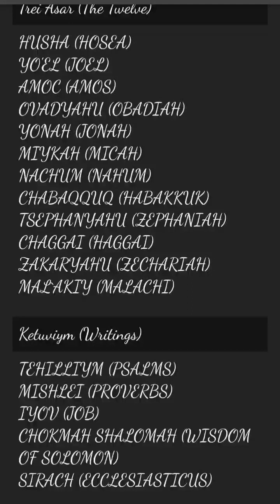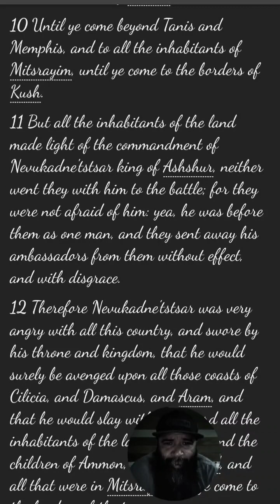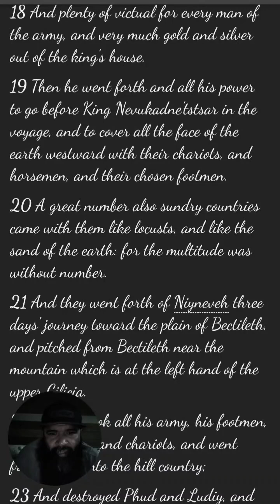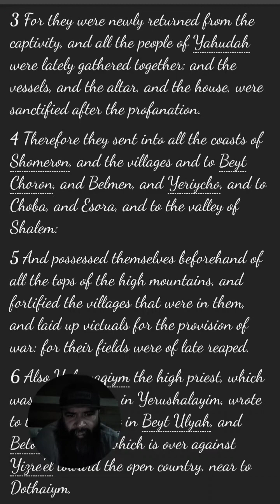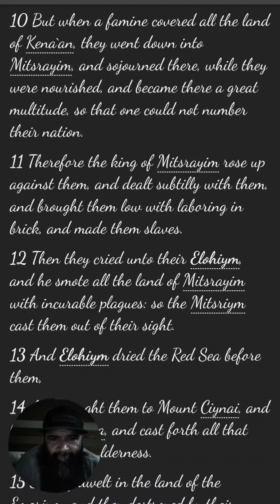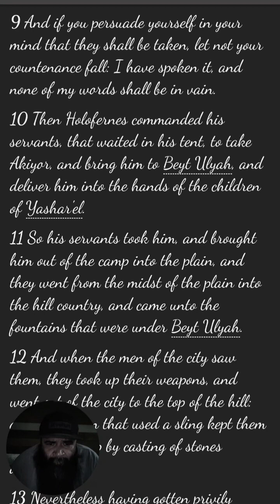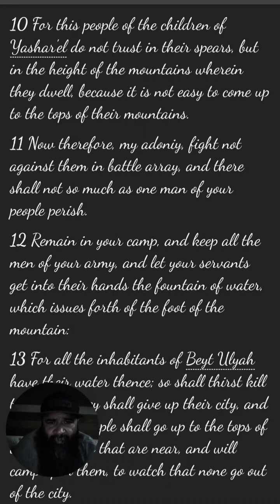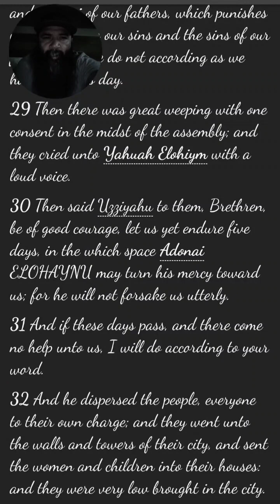Yahudith / Judith 1 - 7 Cepher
I exist because of YOU and for YOU Abba. It is only right that I try wholeheartedly to thank YOU by living for YOU. Remember my babies Abba. Please. In Yahusha's name amein.